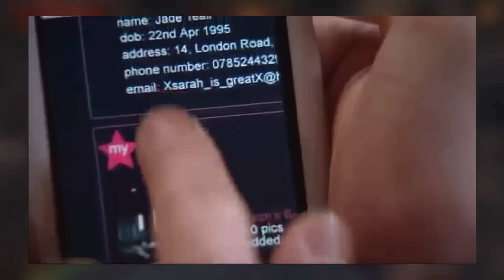THE BIGGEST NONCE ON THE PLANET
Don't talk to strangers online or big Justin will get you.

Game: SEUM